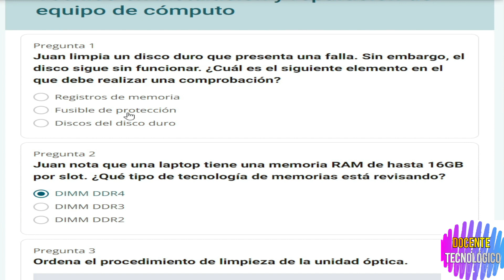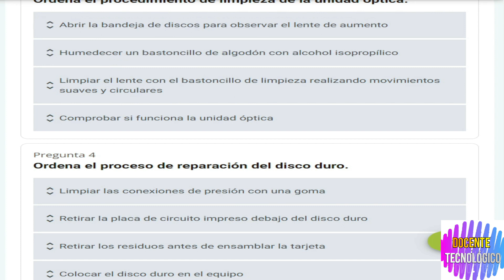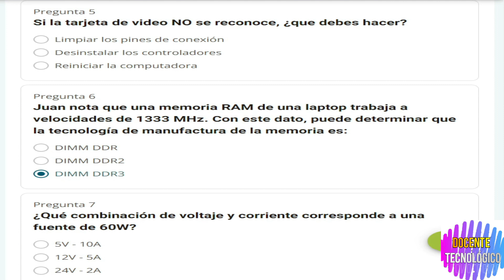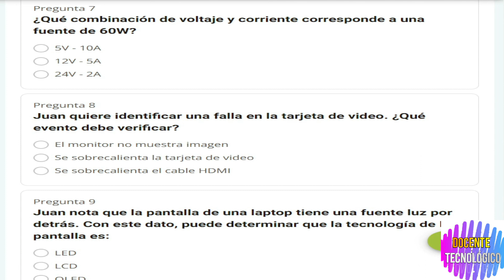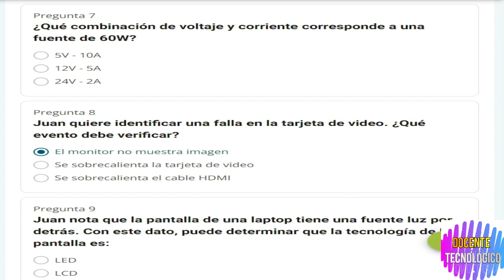Docente Tecnológico: CURSO "TÉCNICO EN INSTALACIÓN Y REPARACIÓN"/ NIVEL 2 - LECCIÓN 3/ 103 HRS/ SLIM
Hoy les vengo a traer un nuevo video del  CURSO "REPARADOR DE CELULARES Y TABLETAS"/ NIVEL 2 - LECCIÓN 3/ 103 HRS/ CARLOS